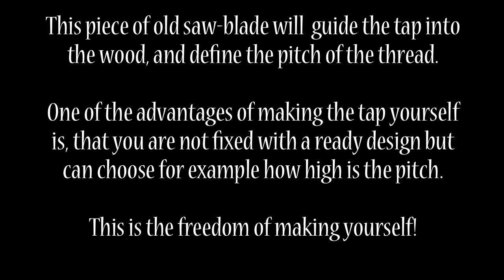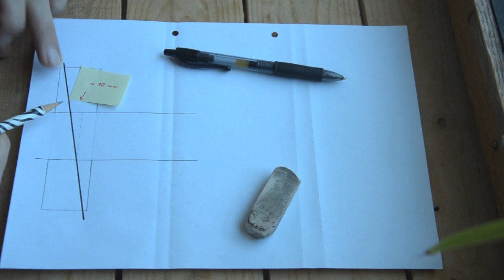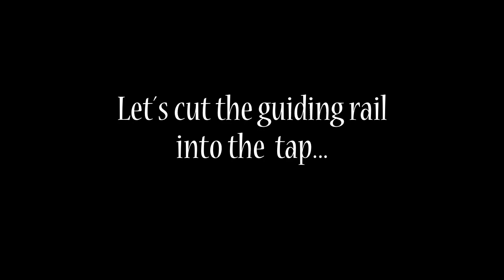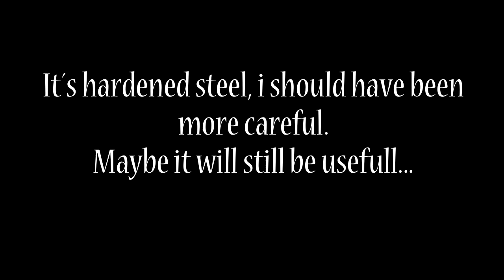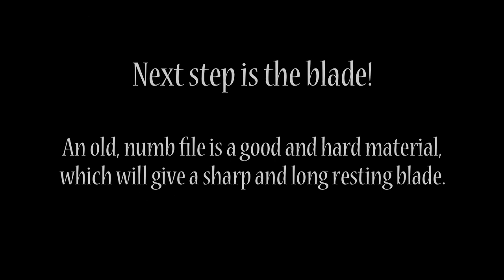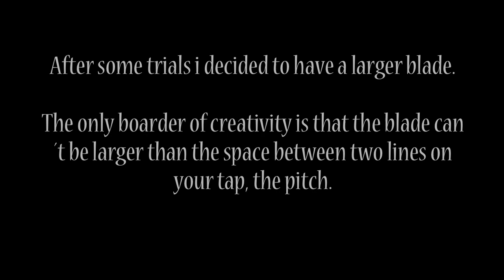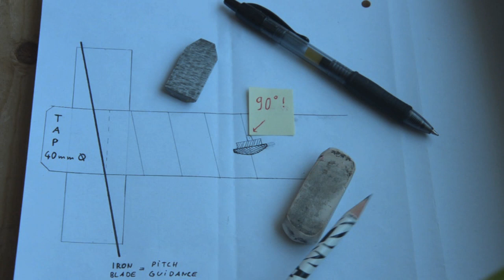Selfmade Tools for Wooden Threads Part II: the TAP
Making own hand-tools to make big sized wooden threads for the vise of my new Roubo-workbench: a dowel maker, a tap and a die, also called screw-box. This is Part II and shows the creation of a TAP.

Since i started to build my own workbench i have been wondering what threads to use for the vise. And as more i have been looking for the right one as more it has been burning to make them by myself - out of wood. And as more i felt comfortable with this idea, as more it has been tickling me to also make all the needed tools just by myself.

To be honest, it has not been the easiest project. And it has been keeping me aktiv for quite a while. Time, i have been enjoying i my small basement workshop and outdoors. There was a lot of opportunity to learn new things!
I apologize for the bad light and some not so good taken views. It is bit dark there down and quite narrow, but i did my best. I also want to remind, that it is the first time i have made these kind of tools. So not everything has gone perfect, i also made some mistakes. That´s the way we learn, and that´s the way i want to share this project with you.

Here you find of my SCREWS ON SALE:

This is Part 2; In my other videos you can see how the other tools are made, and how they will make a Screw and a Bolt.

If you have questions, please feel free to use the comment-function.
Enjoy the video, i hope it will be somehow useful to you and inspire you for your own projects.